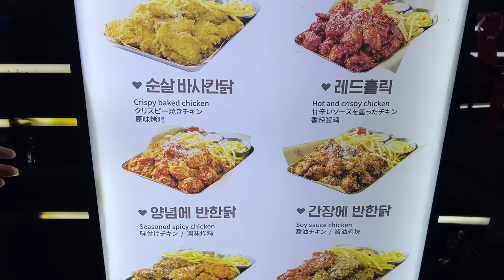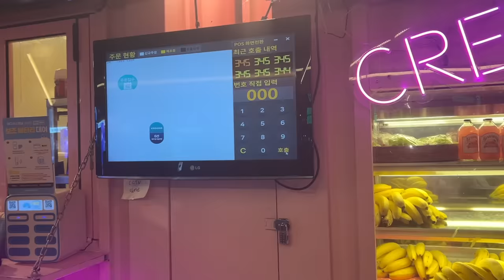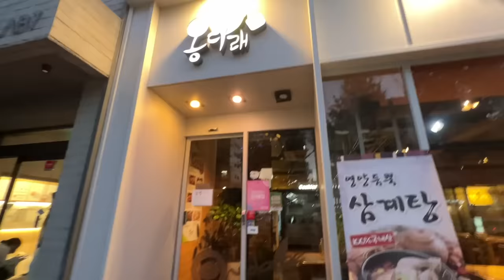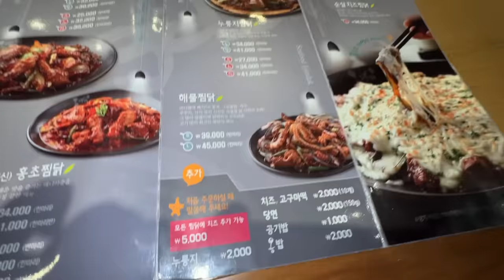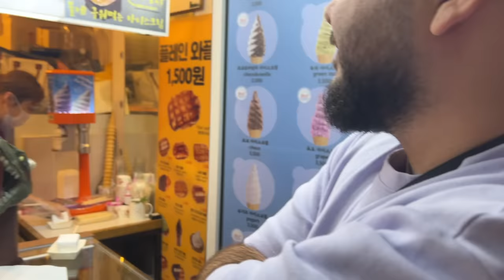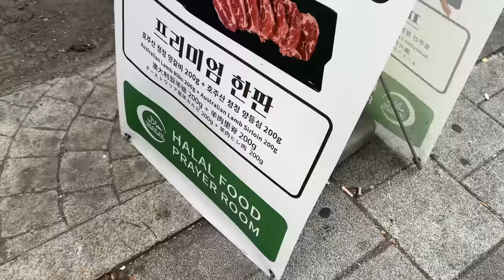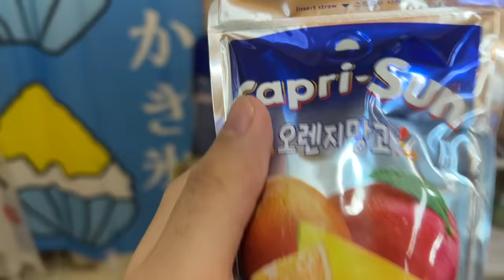CanBroke | FOODTOUR DURCH KOREA | Wie schmeckt der Döner?